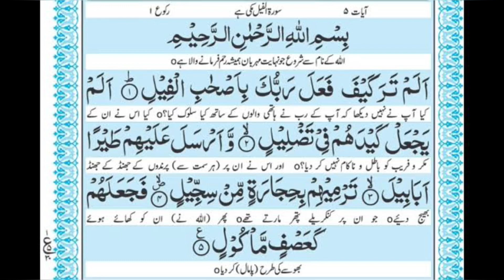Karate Sikhane Ka Business Start Kr Dia 😍😂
Karate Sukhane Ka Business Start Krdia 😍😅
Must Watch Till End…